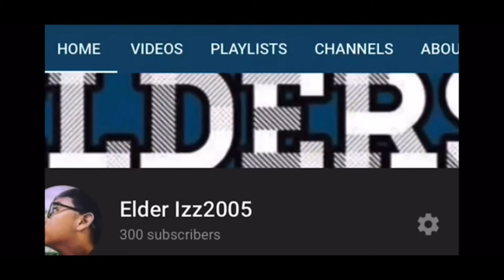Elder Izz2005 2020 Rewind